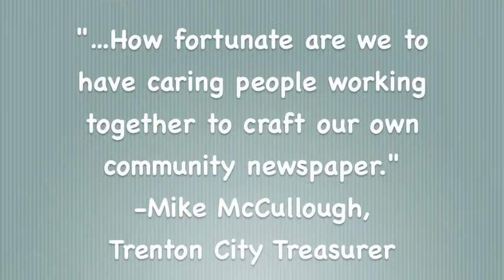What People Are Saying